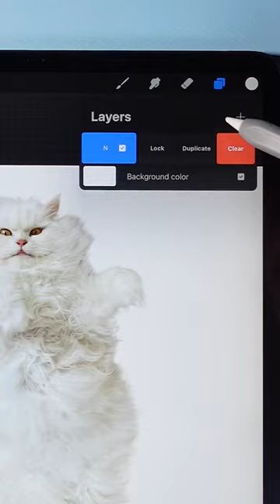How To Create Amazing Photo Manipulations on Procreate- Here's my cat as an Avatar kitty😄